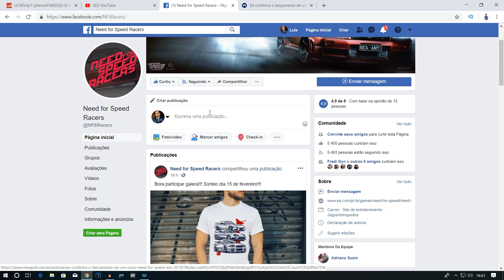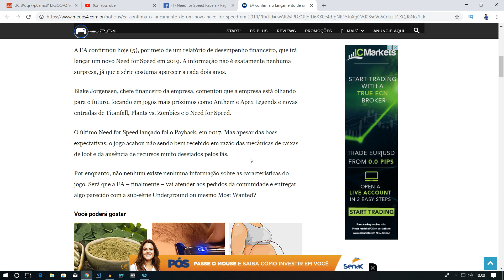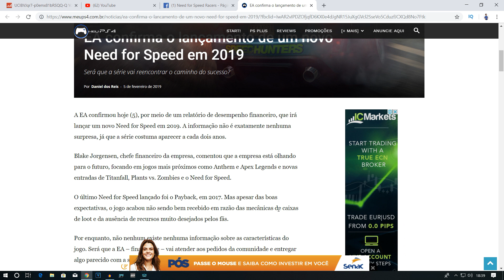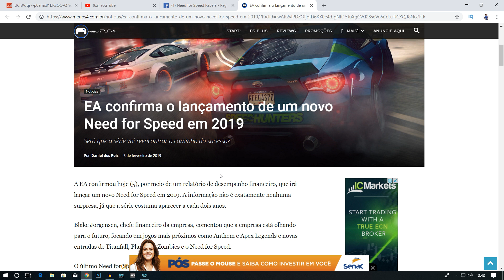NOVO Need for Speed 2019 CONFIRMADO!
Nós obtivemos a confirmação OFICIAL da própria EA de que um NOVO NEED FOR SPEED está chegando ESTE ANO! Aqui NESTE VÍDEO está tudo que você precisa saber.

- XBOX LIVE : LgGames Oficial